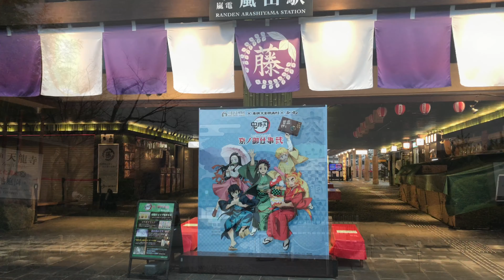2021年2月2日(火)節分の朝京都嵐山 Te day of Setsubun Kyoto Arashiyama🦆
2021年2月2日(火)
節分の朝の京都嵐山の風景です。
天龍寺の節分祭のイベントは今年は中止になりました。

February 2, 2021 (Tuesday)
It is the scenery of Arashiyama, Kyoto in the morning of Setsubun.
The Setsubun Festival event at Tenryuji Temple has been canceled this year.

This year's Setsubun is February 2, one day earlier than usual for the first time in 124 years.

2020年2月2日(日)の京都嵐山！
Kyoto Arashiyama on Sunday, February 2, 2020!

2019年2月2日(土)の京都嵐山！
Kyoto Arashiyama on Saturday, February 2, 2019!